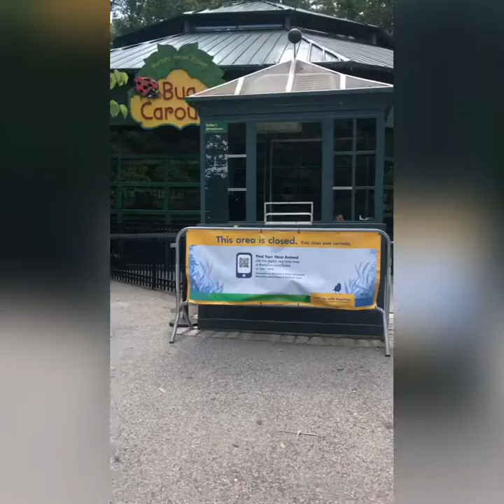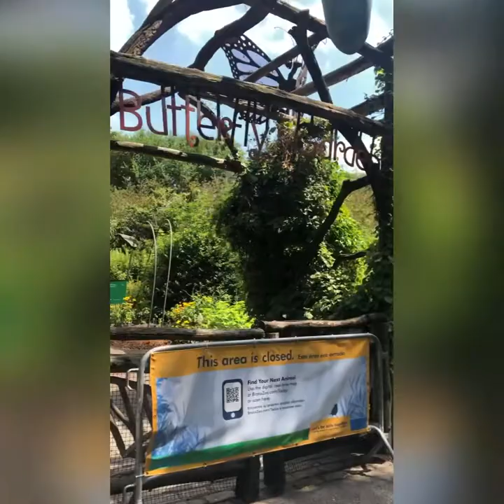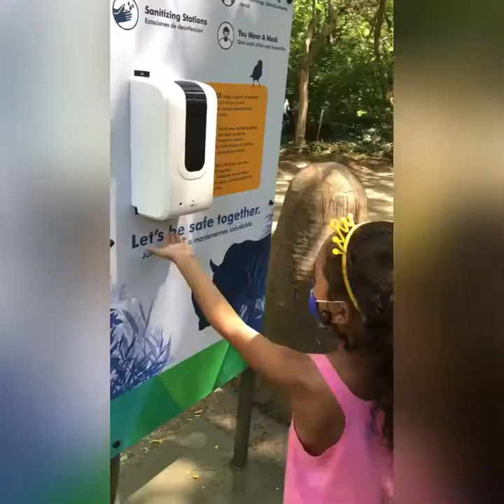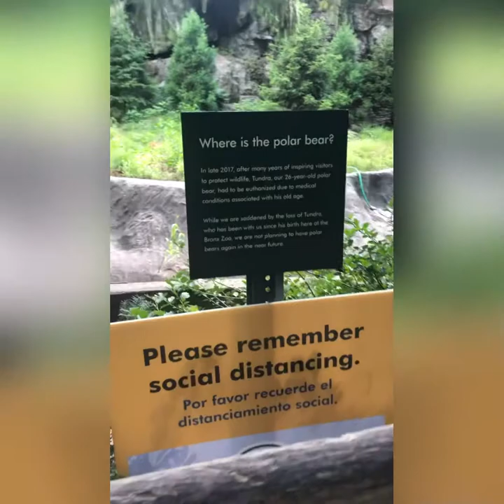Bronx Zoo Reopens Summer 2020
Wondering what a trip to the Bronx Zoo is like during Covid-19. Lots of hand sanitizer stations. Not so many people. We will be going back soon. Let us know what you would like to see